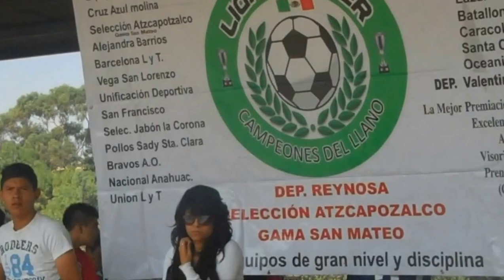Gama SanMateo doblegó al S. Jabón La Corona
Con un doblete de Iván Zamora, Gama San Mateo le dio la vuelta 2-1 al Sindicato Jabón La Corona, en el Campo 2 del Deportivo Reynosa, dentro del marco de la Liga Premier Campeones del Llano. No olvides visitarnos en Facebook y seguirnos a través de Twitter,